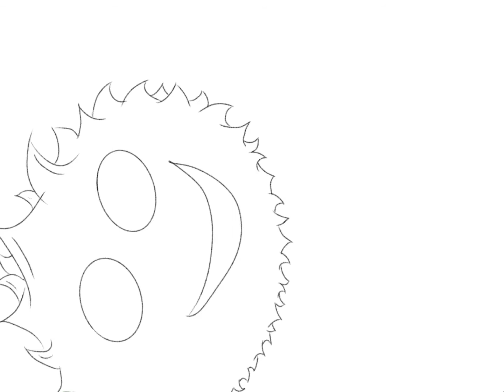Drawing Badoogle - Time Lapse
One of my daily drawings of Badoogle, a character I would like to develop for a comic strip.